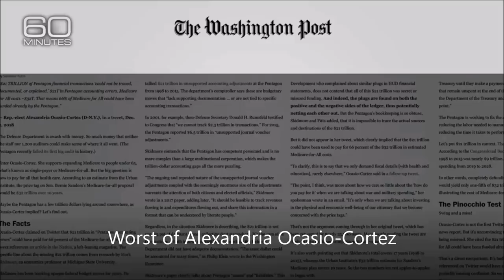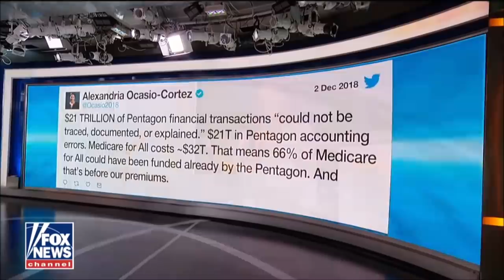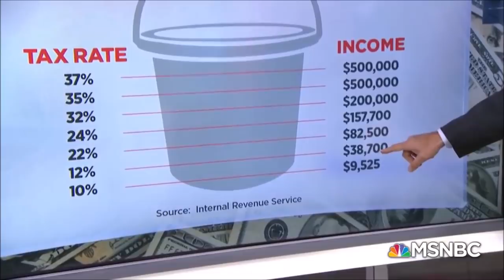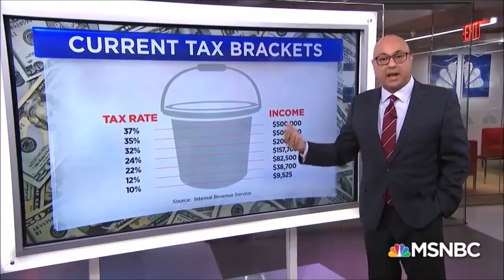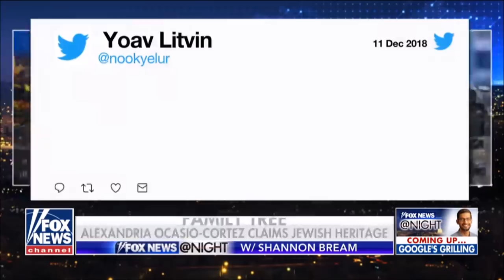The Worst of Alexandria Ocasio-Cortez Part 2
Follow this young, attractive bartender in her journey to figure out the 3 branches of government and to take 70% of your money, but this time she's not trying to get it from the tip jar.